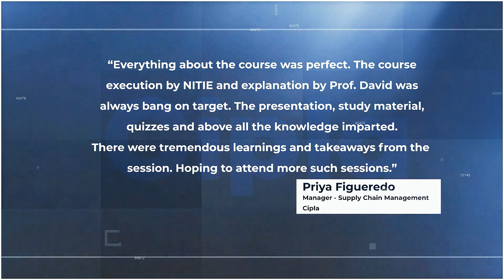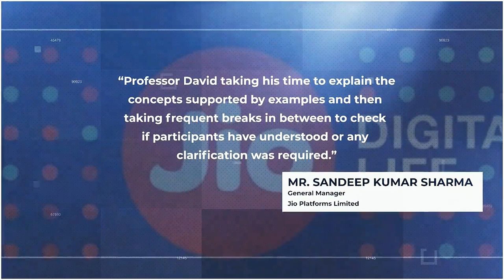Testimonials from previous Global Online Certification Courses by NITIE and Prof. David Simchi-Levi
For us, the most critical evaluation comes from someone who has learned from us and shown growth. Find out what our participants have to say about the previous Global Online Certification Courses by NITIE and Prof. David Simchi-Levi.

Here is another opportunity for you to create your own success story of supply chain transformation. Register now for the Global Online Certification Course on 'End-to-End Supply Chain Transformation through Digitization' and get to learn from world-renowned instructors - Prof. David Simchi-Levi (Massachusetts Institute of Technology, USA) and Prof. Manoj Tiwari (Director, National Institute of Industrial Engineering).

Amid debates over "Just in Time vs. Just in Case," Digital SCM is here to stay for the next few decades!

Hurry up! Registration closes on 10th November.

Student Coordinators: Ms. Priti Bhole (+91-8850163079); Mr. Nishant Singh (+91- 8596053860)